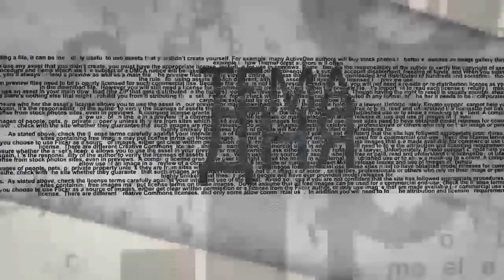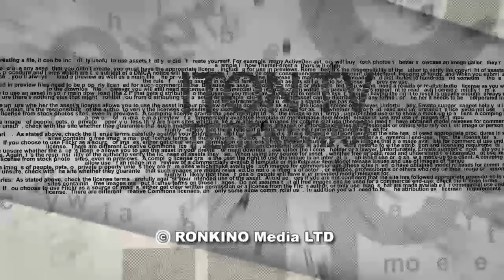Генералы против Путина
О целесообразности визита командующего ВВС Израиля в Москву с результатами расследования гибели российского Ил-20 в Сирии, а также о причинах, побудивших президента РФ "защитить" Израиль от своих генералов в эфире ITON.TV рассуждает дипломат, ст.научный сотрудник израильского института национальной безопасности Цви Маген, экс- глава спец-службы "Натив", Чрезвычайный и полномочный посол Израиля в России и Украине.  Ведущий программы Александр Вальдман.